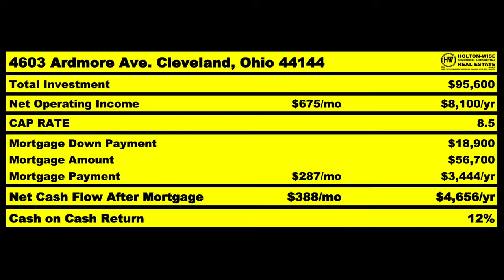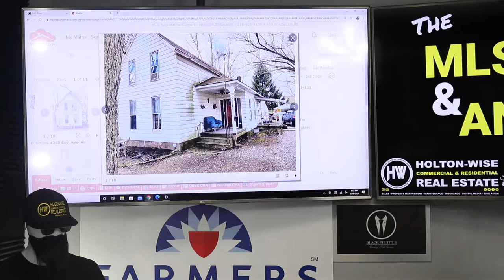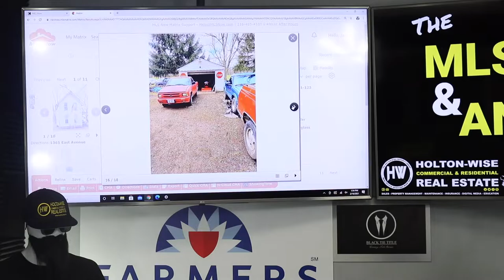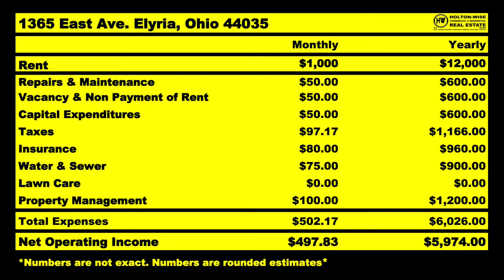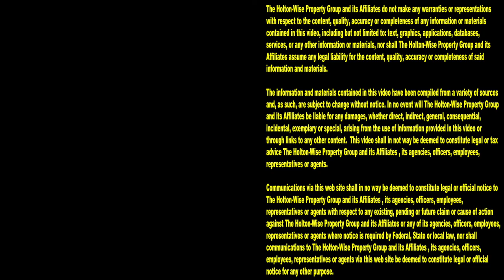Making Money Online Buying Ugly Houses on YouTube | MLS Search & Analysis 500 - 1365 East Ave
Making money online is one of the most common phrases searched on google. One way to make money online is by buying ugly houses. You wouldn't think buying houses on YouTube was possible. However with Holton-Wise's turnkey services digital real estate investing is not only possible, digital real estate investing can be very profitable for digital real estate investors like you. At Holton-Wise we assist investors from all over the world in investing in real estate online. Start your online real estate business today like the out of state investors here in episode 500 of The MLS Search & Analysis Show.

📺 HELPFUL RESOURCES
Holton-Wise FAQ